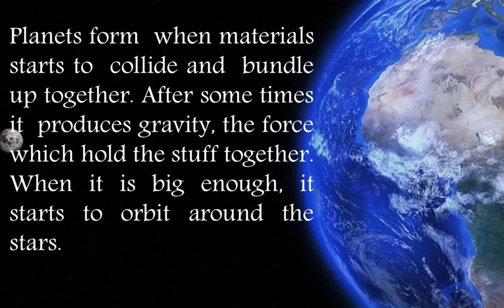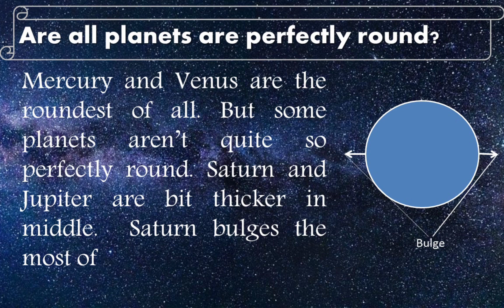why planets are round?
Have a you ever wondered why planets are round? Here is a brief description of the thesis why the planets are round and not in any other shape. All the planets differ in everything except that they all are round. So students let's get to know why all planets are round?